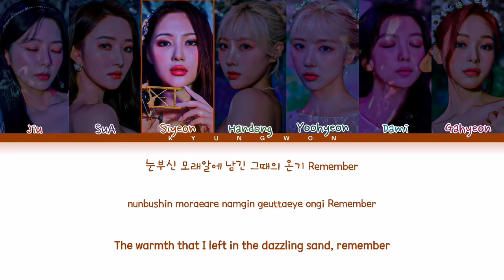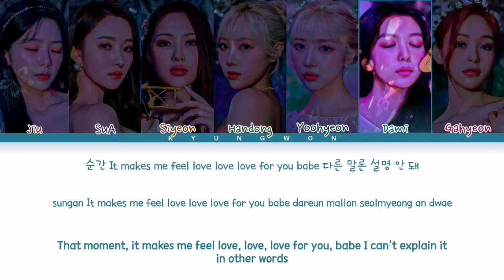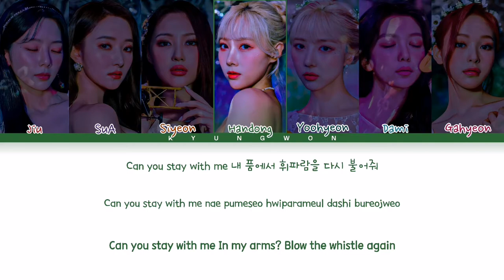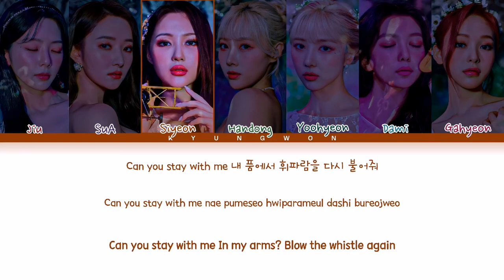Dreamcatcher 'Whistle' Lyrics ( 드림캐쳐 Whistle 가사) Color Coded Lyrics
All administered by DREAMCATCHER COMPANY

• Artist: Dreamcatcher
• Album: Summer Holiday
• Song: Whistle
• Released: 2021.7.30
⇢ Request song in the comments section